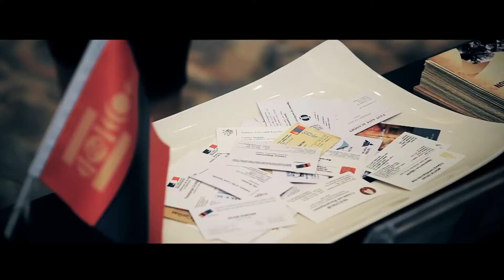EU TRADE DAY 2018 13 June /Европын Холбооны Худалдааны өдөрлөг/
EU TRADE DAY 2018